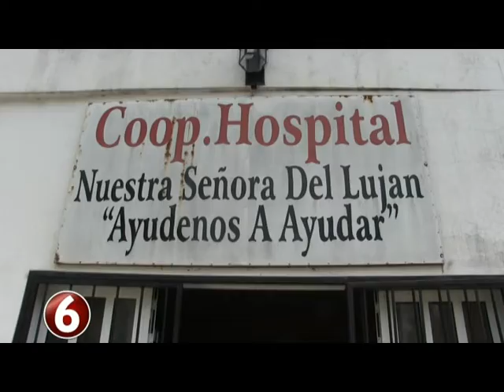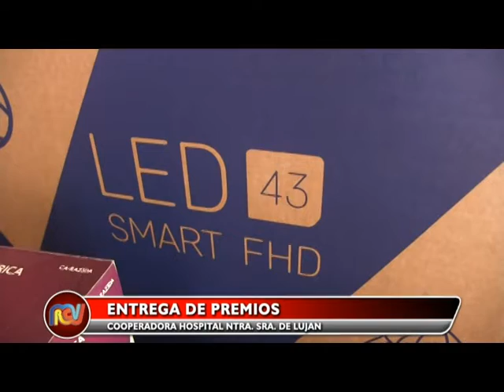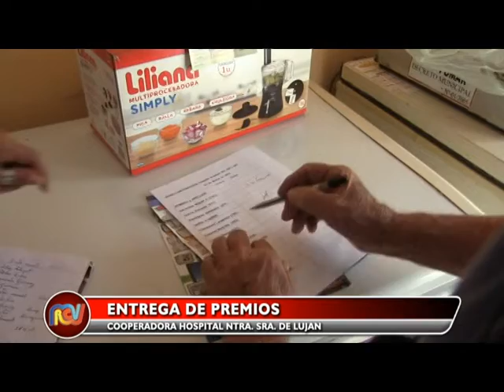Premios cooperadora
Entrega de premios a los favorecidos en el bono contribución de la cooperadora del hospital Nuestra Señora de Luján